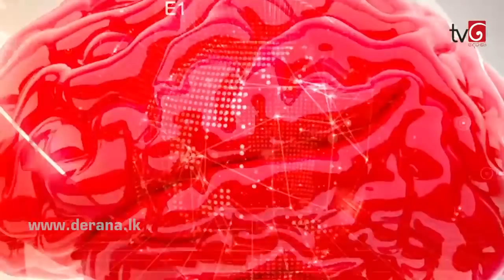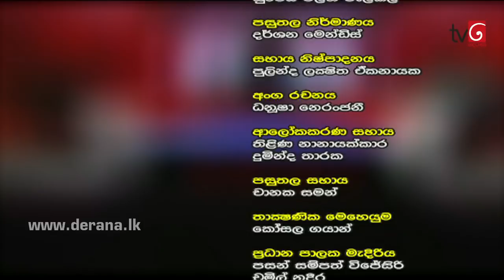360 | With Kavinda Jayawardena ( 2021 - 02 - 08 )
360 | With Kavinda Jayawardena ( 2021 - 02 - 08 )